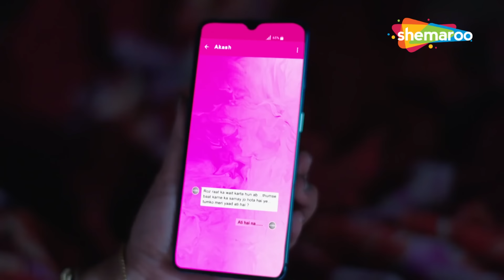மாமியார் தனது மருமகனின் படுக்கையறைக்கு ரகசியமாக செல்கிறார் | நான் இன்னும் இளமையாக இருக்கிறேன்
Crime World - Full Episodes :@ ஒரு நடுத்தர வயதுப் பெண் இளமையாக தோற்றமளிப்பதில் வெறி கொண்டவள், அவளுடைய கணவன் அதைக் கண்டு எரிச்சலடைகிறான். அவர்களின் மகள் மற்றும் மருமகன், பிரியா மற்றும் ராஜ் அவர்களைச் சந்திக்கும் போது நிலைமை குழப்பமாகிறது. கணவன் மற்றும் ப்ரியாவின் மூக்கின் கீழ், அந்தப் பெண் ராஜுடன் தகாத உறவைத் தொடங்குகிறாள். நிஜம் அவளது கணவனைத் தாக்கியதும், ப்ரியாவின் முன் உண்மையை வெளிப்படுத்துவேன் என்று மிரட்டும் போது எல்லா நரகமும் உடைந்து விடுகிறது.

A middle-age woman is obsessed with looking young and her husband feels irritated by it. The situation gets murky when their daughter and son-in-law, Priya and Raj visit them. Right under the nose of her husband and Priya, the woman starts an illicit affair with Raj. All hell breaks loose when reality hits her husband and he threatens to reveal the truth in front of Priya.